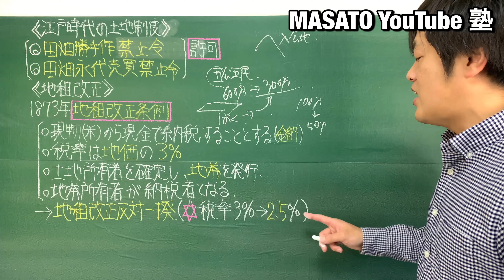【高校日本史】地租改正〜明治新政府の税制・土地制度改革〜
高校日本史の明治時代「地租改正」をわかりやすく解説した授業動画です。明治維新における地租改正を詳細に説明します。また、地租改正反対一揆がなぜ起きたのかにも触れます。因果関係を重視して説明していますので、スッキリ理解できます。

〜内容は以下のとおり〜
・江戸時代の土地制度について
・地租改正条例とは何か
・地租改正の準備
・地租改正の税制改革の重さ
・地租改正反対一揆

以上を解説します。日本史の理解をしたい方、歴史が好きな方、高校生、受験生の方々におすすめですのでぜひご覧ください。

こちらの動画は下記の音楽を使用しています。